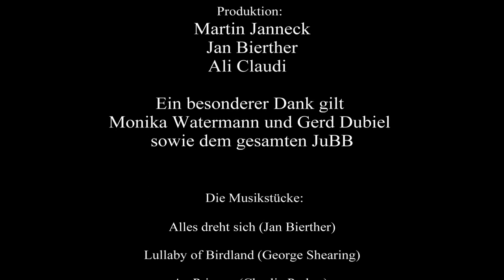Jan Bierther Trio feat. Ali Claudi: Idle Moments - Live im JuBB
Ali Claudi (g, voc)
Jan Bierther (g)
Eric Richards (b)
Sebastian Bauer (dr)

Live im JuBB Essen-Werden, 15. April 2021.

Produktion: Martin Janneck, Jan Bierther, Ali Claudi

aliclaudi.de
janbierther.de
ericrichards.de
bauer-sebastian.de
bürgerzentrum-werden.de